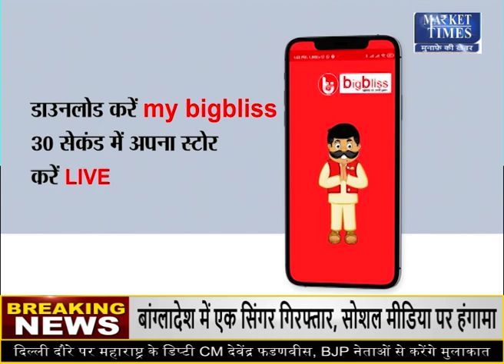बढ़ सकता है गेहूं उत्पादन !